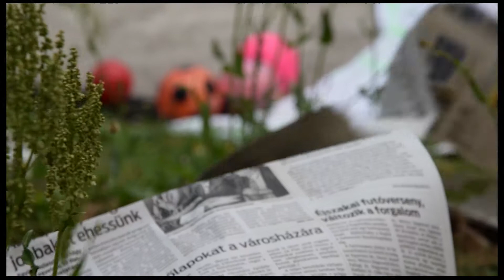Übü FC - A Döntő (előzetes #1)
Legközelebbi elődás:  Patyolat // PRÓBAüzem - 1082 Budapest, Baross utca 85.

A Vígkarma társulatának Übü FC – A Döntő című előadását Paál István Diplomával értékelték a FEST-Feszten, 2017 novemberében, valamint Alkotói Díjjal a balassagyarmati XXXVI. Madách Imre Irodalmi és Színjátszó napokon „a klasszikus abszurd meglepő, szellemes újragondolásáért.”

Übü FC - A Döntő című előadás, melyben Alfred Jarry drámáiból ismert Übü papa és neje épp stadiont gründolnak, és futballművészeti akadémiát rémálmodnak bele. És ez a döntő -

Játszák: Vidicsányi - Schwartz - Lebovics - Hajcsik - Szummer - Fürjes - Demes - Kincses - Kertész - Fújja: Csengeri

Zene:
Trent Reznor & Atticus Ross - In The Hall Of The Mountain King (The Social Network OST)